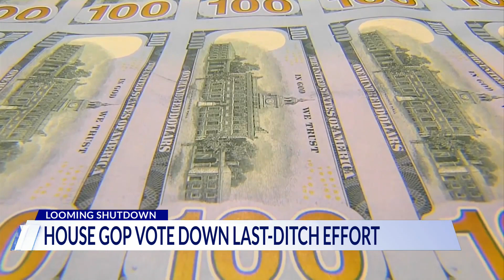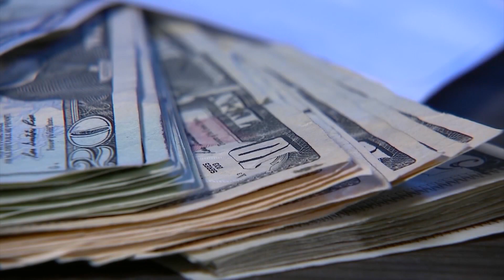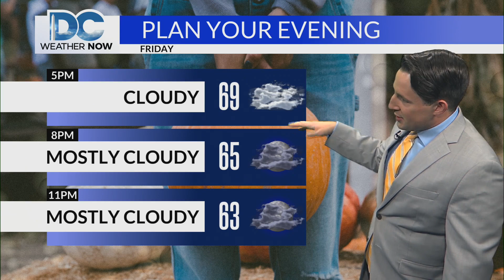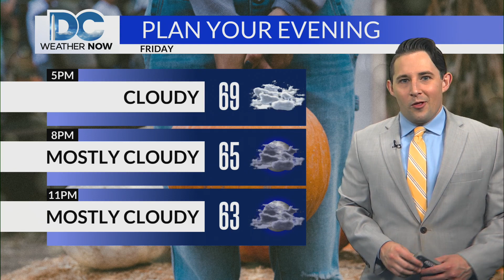Top Stories from DC News Now at 4 p.m. on September 29, 2023